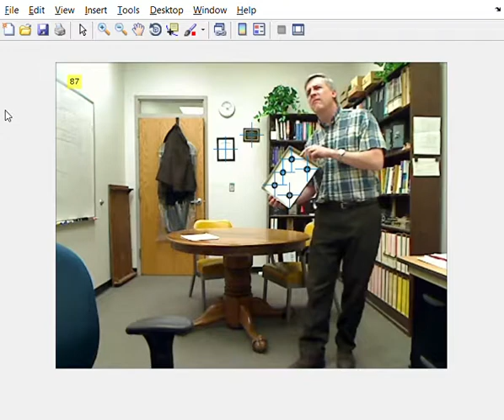CV_HW2_Q4